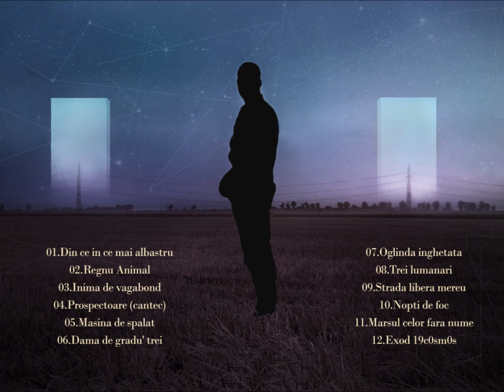09. Fane Stelaru - Strada libera mereu (HD)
Frate, eu m-am nascut liber de toate
la 3 jumate , traiasca noptile-n stelate
pline !
ca cluburile-n centru
Aprinde-ti bricheta bine sa se vada din spatiu concertu'
Ai strada libera mereu, fantoma pe patru roti toarce somnu' ala greu
de veghe, de caine cerber
din infern nu scapa nimeni daca nici nu se pricepe.
Principe cu mantie neagra, facuta din umbra lumii
Da lumina inapoi si pleaca dupa nori !
Pierzi ultimu tramvai, nu-i nimic, e bine-afara
esti liber sa mai stai
Asta-i noaptea, intelesu ei vorbeste
Zanele fac cu ochiu cand semaforu' clipeste
Orasu sclipeste in stilu' redundant
O reclama la reclama la ...am uitat
Ah ! la robotii din salubritate
Viitor distopic, stropitori automate
Nu prea, nu vezi? toate sunt deja aici
Ai noroc in viata asta, dau cu zaru 6-5!
Boardwalk! Cartieru cu printese
Pisici aristocrate ce fumeaza cubaneze
Si ce fese ! rotunde ca globu de cristal
Ninge pe Tour Eiffel , ninge si la mine-n gem.

Misca , Misca , misca , misca-le pe stergatoare
Sa se vada lumea rece, cum petrece fara soare
Baga, Baga, Baga basu' ala tare
Underground pana la capat, iese abur din canale
Si se-nfunda strada, mortii ei de discrepanta!
Girofaru se invarte, dansator pe ambulanta
Coliziuni intre destine, fabrici si uzine
cu fantome pline

Nu ma judeca prea aspru mama!
Standardu-i esecu daca nu iti faci reclama
Bine-nteles nu ma judeca ca nu am vrut
sa fiu in rand cu lupii astia ce vor mult.
Mutatiile genetice probabil sunt de vina
Ca se nasc bagabonti ca mine care nu combina
nu sunt muncitori, nu sunt antreprenori
Pentru ei prezentu trece si vad doar in viitor
Baga-v-ati pula-n ei de visatori si cersetori
si neamu' lor ! Fara ei ar fi mai bine!
Ati uitat ca stralucirea asta apare doar prin comparatie
cu-ntunericu ce o-ntretine !
Si vai ce stralucire! cine-are mai multe puncte
La extragerea finala din glanda pineala
Lumea e lunga si lata si roata se invarte
Ai noroc sa iti bati joc de cei care n-au fost la scoala
Ba! Ce e cu-atata mizerie?
Vreau sa dorm atat de mult si nu mai pot fiindca ma sperie
Faptu ca masina asta nu-mi pare c-are sofer
Da' se vede ca-i parcare si nu mergem nicaieri
Si las geamurile jos ca sa simt orasu gri
Cu sosele si sirene si cu greieri : DO RE MI
Dor imi e de tine libertate
cu miere ,cu unt ,cu paine calda si lapte
dulce.
Se-ntoarce dimineata, noaptea fuge

Da' unde fugi?

Un'te duci?